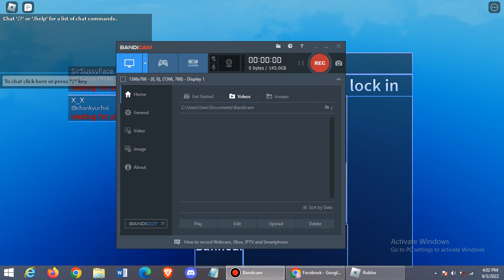(AUT) Using SPTW In 1v1s *Better then SP?*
lol